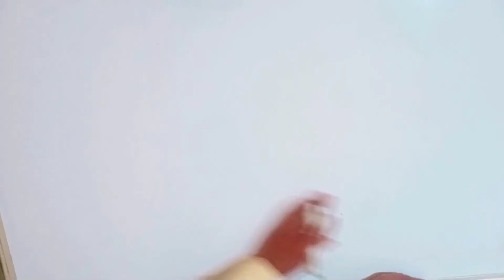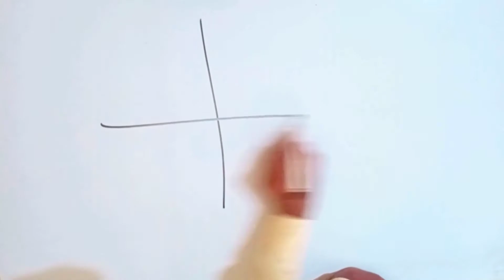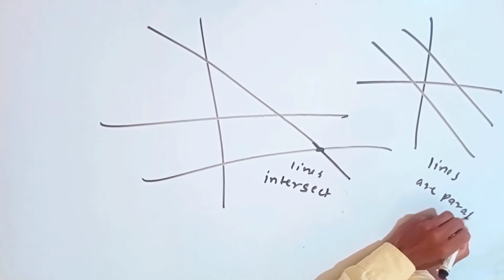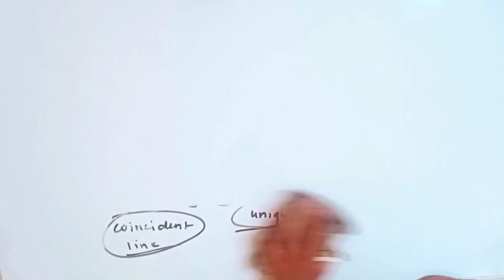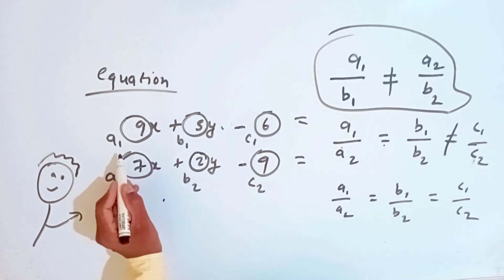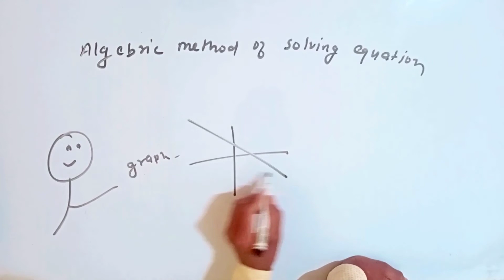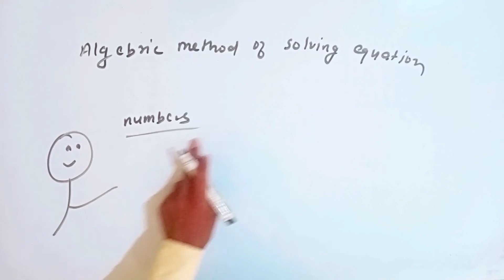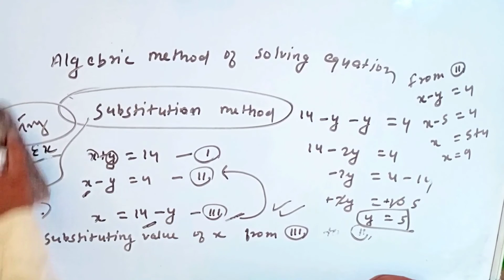pair of linear equation in two variable class 10 part 3 gkp || class 10 Maths chapter 3 part 3 GKP😅😁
Your querries
  pair of linear equation in two variable gkp
pair of linear equation in two variable bkp
pair of linear equation in two variable gazab ki pdhai
pair of linear equation
Friends i hope you all are fine. Yar i know that you all are infrested  in our style of leaening means practically learning. Brothers and sisters you know this is the best method of learning anything because when we learn practically all knowledges directly  went to our brain. He remember practically things very quickly. So, i use such method of teaching.

Jai hind😁